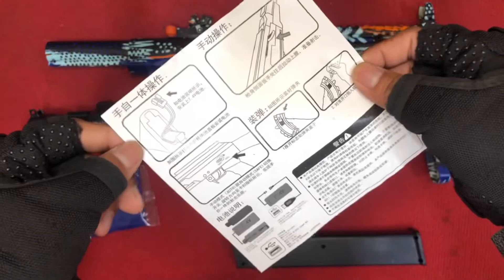Episode 5 | បើកប្រអប់កាំភ្លើងARP9 | Unboxing ARP9 Gel Blaster | Gel Blasters Khmer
🙏🙏 សូមអរគុណ 🙏🙏